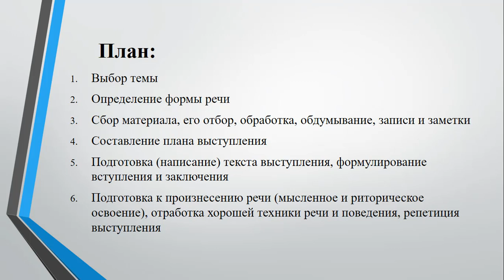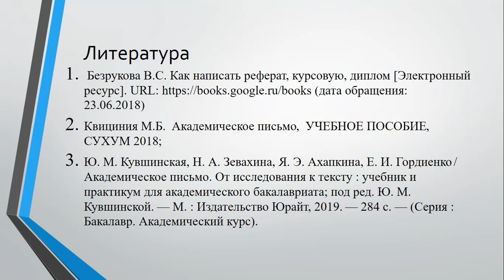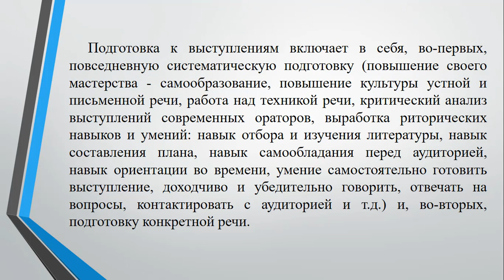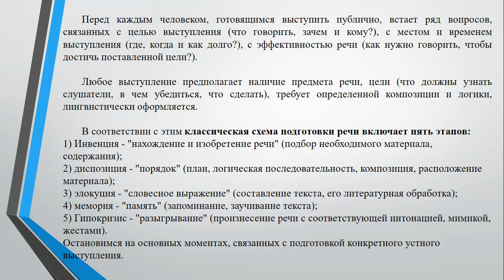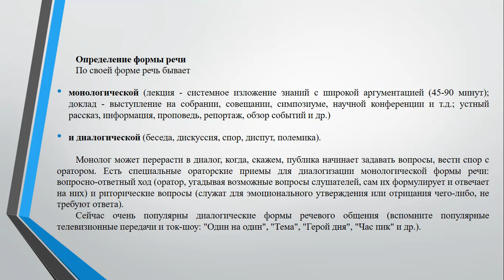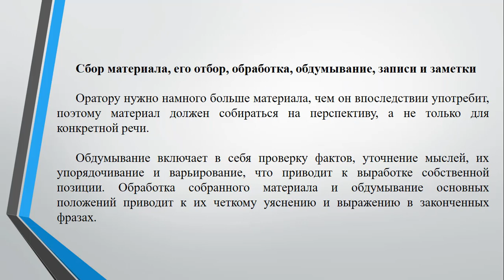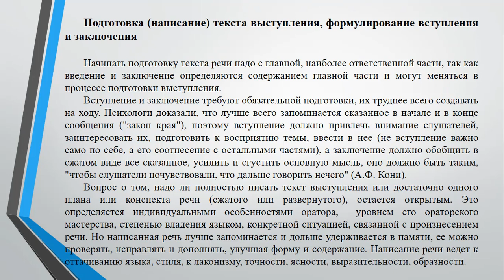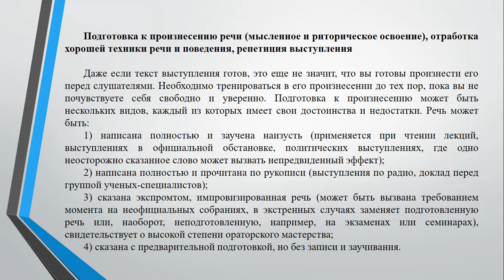Лекция15 Устное выступление